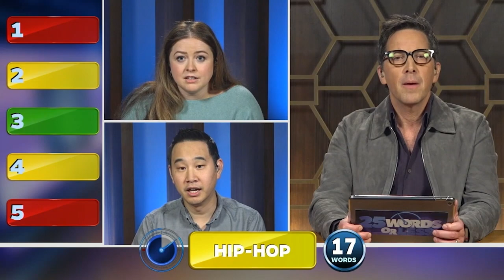25 Words Or Less: Dan Bucatinsky vs Angelique Cabral 12/5/22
Dan Bucatinsky chooses a batch of words that are so hard, it makes him feel un-easy. 25 Words Or Less, weekdays at 4:30 and 5p on WBNX-TV55!